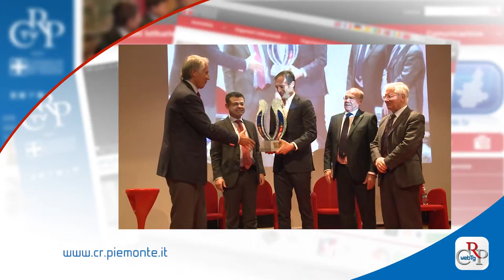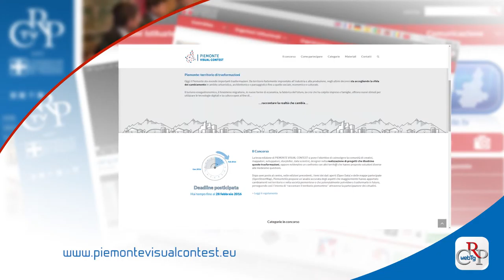Webtg n. 5 del 12 febbraio 2016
È iniziato a Palazzo Lascaris l’esame del disegno di legge contro la violenza di genere e per il sostegno alle vittime e ai loro figli. Tra le novità, il piano triennale di interventi, l’albo regionale dei centri antiviolenza e delle case rifugio, e il codice rosa, che garantisce, nei Pronto Soccorso, un percorso multidisciplinare per le vittime di violenza.

Una delegazione di sindaci dell'alessandrino, dell'Astigiano e del Cuneesem, a Torino per difendere l’ospedale di Acqui Terme, è stata ricevuta a Palazzo Lascaris al termine dei lavori dell’Assemblea.  L’assessore alla Sanità ha annunciato che sul tema è istituito un tavolo di lavoro.

In Piemonte si stima un’evasione del canone Rai pari al 17 per cento, contro il 37 nazionale, ma la nostra regione è tra le più penalizzate nella ricezione del segnale. È quanto emerso dall’audizione del Corecom Piemonte, che sta predisponendo una mappa delle principali criticità, nella II Commissione del Consiglio regionale.

Il presidente dell’Assemblea piemontese Mauro Laus ha partecipato alla cerimonia dello Sportivo piemontese 2015, al Politecnico di Torino. Premiato l'allenatore della Juventus Max Allegri, alla presenza di varie autorità, tra cui i presidenti nazionale e regionale del Coni.

“Un tormentato dopoguerra. L’esodo giuliano-dalmata nei cinegiornali” è il titolo del documentario proiettato al Cinema Massimo di Torino in occasione del Giorno del Ricordo, il 10 febbraio. La serata è stata promossa dal Comitato Resistenza e Costituzione.

Evelina Christillin e Paolo Comoglio hanno ricevuto, a Palazzo Lascaris, i Premi San Giovanni 2015, istituiti nel 1989 dall’Associassion Piemontèisa.  Con le istituzioni civili e militari, sono intervenuti Gianduja e Giacometta, e gruppi di figuranti in costume provenienti da varie province piemontesi.

C’è tempo fino al 28 febbraio per partecipare al terzo Piemonte Visual Contest, concorso su digitale, dati, mappe e creatività organizzato da Consiglio regionale, Top-Ix e Csi Piemonte. Questa edizione si propone di “raccontare il territorio piemontese” e le sue trasformazioni.